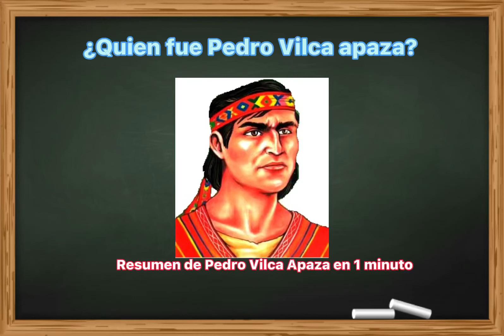Resumen de Pedro Vilca Apaza/en 1 minuto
No tengo tanta imaginación xd pero así me salió 😌